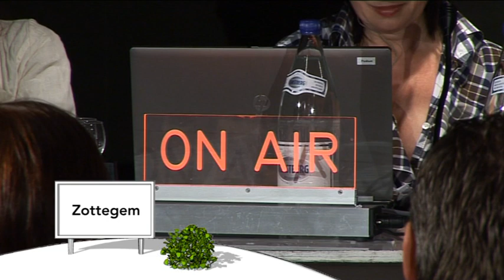Kleurrijk Oost Vlaanderen 2011 05 18 Belgerinkel